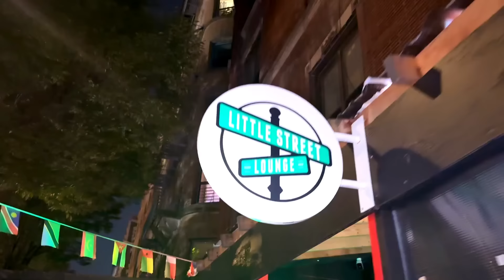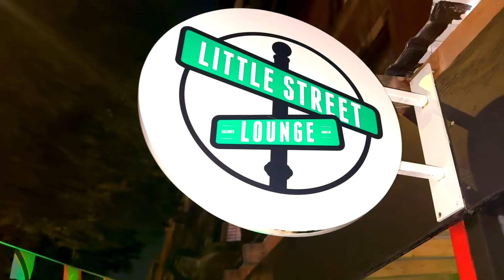Fashion Review Show - Pulse Ghana edition 2024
The moment you’ve been waiting for is here—let’s dive into the standout looks from our Instagram feed! A fresh new episode is out, breaking down all your favorite celebrity fashion moments—let’s talk style!

For a flawless soft glam look, follow @_princesstouch on Instagram.

Thank you Little street lounge.
follow their instagram @littlestreetlounge

Snapchat ➭ @charliedior

About Charlie Dior:
Charlie Dior is a Ghanaian TV host, media personality, stylist, scriptwriter, choreographer, producer, and director with a deep passion for media. He’s well-known for his sharp critiques of celebrity fashion looks.